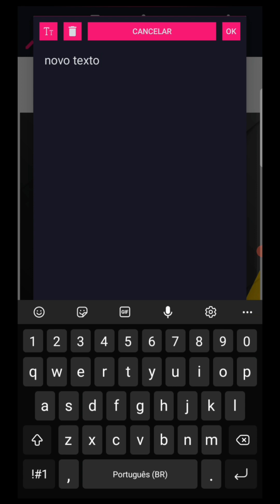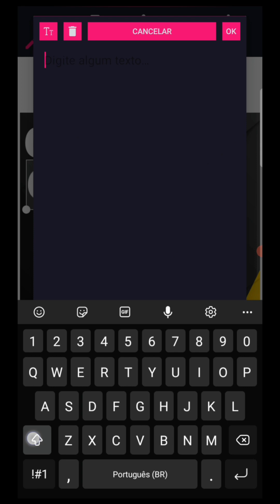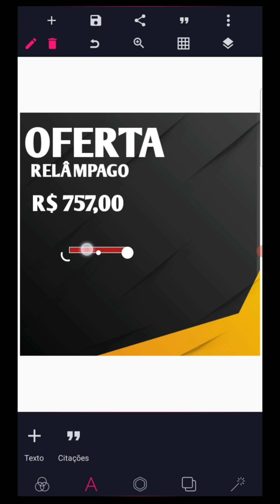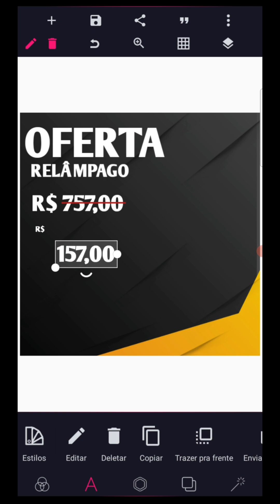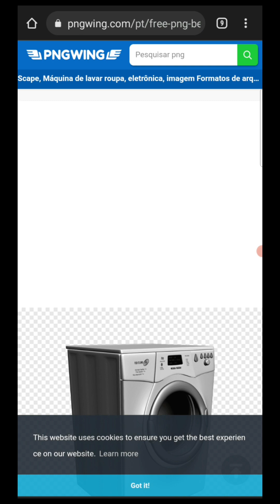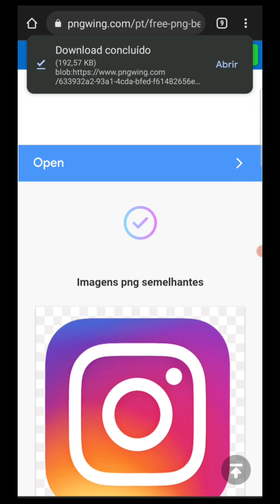COMO FAZER ARTE OFERTA DE PREÇO PELO PIXELLAB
Nesse vídeo vou ensinar a vocês, a como criar ou fazer logomarca, logo, design, como quiserem chamar, e o melhor será um modelo bem profissional, então assista o vídeo até o final, só lembrando que deixarei todo material usado no vídeo logo aqui abaixo na descrição e no primeiro comentário fixado, então vamos nessa galera, se gostarem já deixe seu like, e se inscreva no canal para mais conteúdos como esse, valorize o tutorial pois deu muito trabalho para fazer esse vídeo valeu!